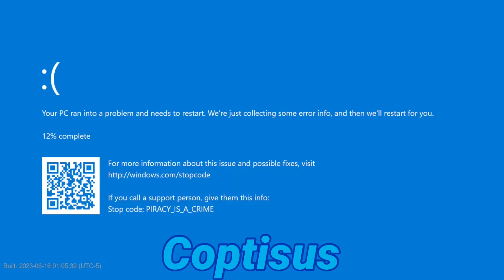Third Party Swing Part w/Lyrics